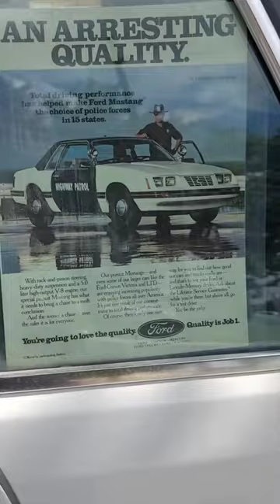Rare 1984 Special Service Package Mustang Coupe Owned by Rocky Ford Police Chief - 2023 AVF Car Show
The Arkansas Valley Fair Car Show Burnout Contest Rolled Tire Smoke Over Downtown Rocky Ford on Sunday, August 13, 2023... Complete Event Coverage Releasing Soon...